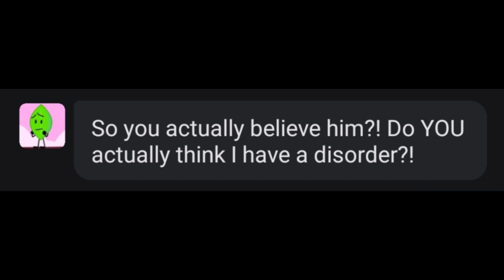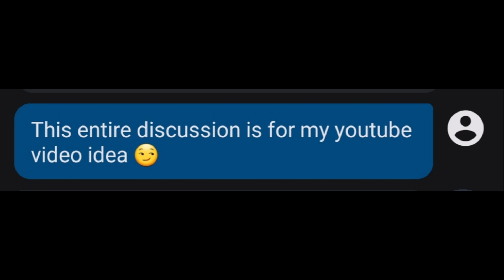messing with ai leafy in character.ai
this video is for fun purposes. i'm not taking this seriously.

anyways some of you were asking what are the songs used in this video
Menu - Paper Airplane Chase OST
Requiem - ULTRAKILL OST

and of course this video uses some ULTRAKILL sounds.